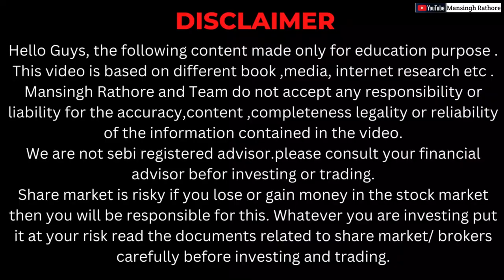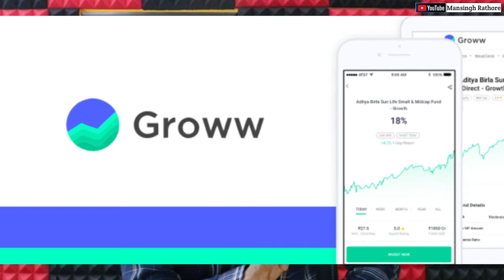How to reactivate demat account after close | बन्द होने के बाद फिर से Demat Account खुलता है या नहीं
If you're looking to reopen your demat account, this video is for you! In this video, we'll walk you through the step-by-step process of reopening your demat account.
We'll start by discussing the reasons why you might need to reopen your account,if you closed it but now want to reopen it. we'll cover the steps involved in reopening your demat account,contacting your broker .
We'll also address common questions you may have about reopening your demat account, such as whether you'll need to pay any fees or if there are any restrictions on reopening an account that has been closed for a long time.

By the end of this video, you'll have a clear understanding of what's involved in reopening your demat account, and you'll be ready to take the necessary steps to get started.

how to open demat account
how to reopen demat in groww
how to open demat in angel one
how to reopen demat in angel one
how to close demat account in groww app
how to close demat account angel one
close angel one demat and trading account
demat account account activate kaise kare
demat account active or not
demat account reactive
demat account reactivation
mansingh rathore